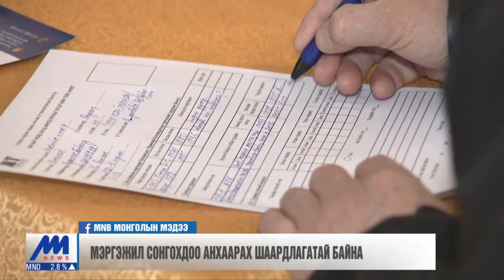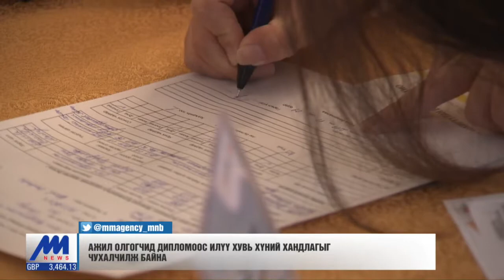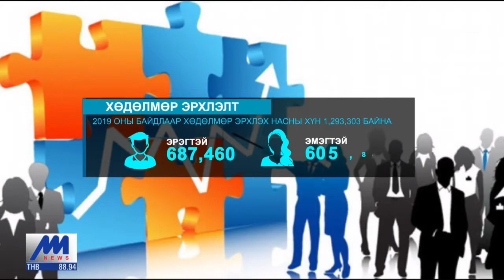Ажил олгогчид дипломоос илүү хувь хүний хандлагыг чухалчилж байна /2019.11.09/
Цагийн хүрд - Хөндөх сэдэв "ХӨДӨЛМӨР ЭРХЛЭЛТ"

Оюутан залуус мэргэжил сонгохдоо судалгаа хийхгүй байгаа нь төгсөөд мэргэжлээрээ ажиллаж чадахгүй байх гол шалтгаан болж байна. Тиймээс энэ удаад манай улсад хамгийн эрэлттэй болон илүүдэлтэй мэргэжлийн талаар бид сурвалжиллаа.